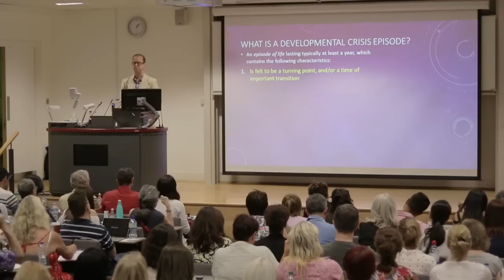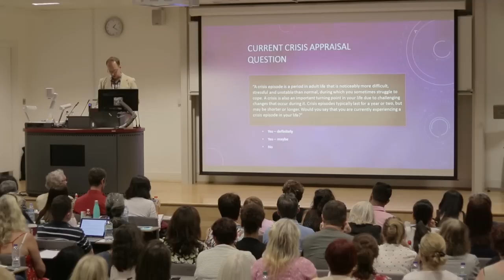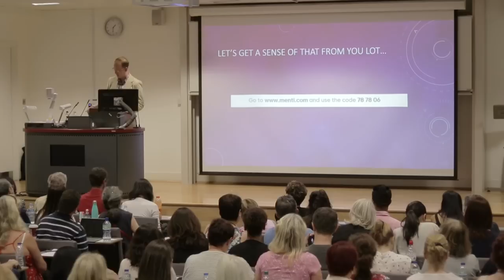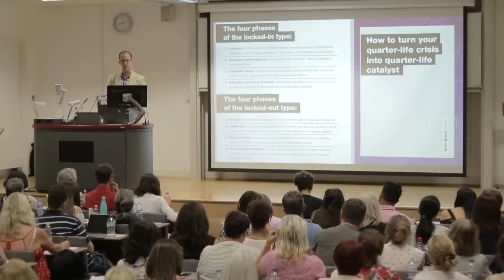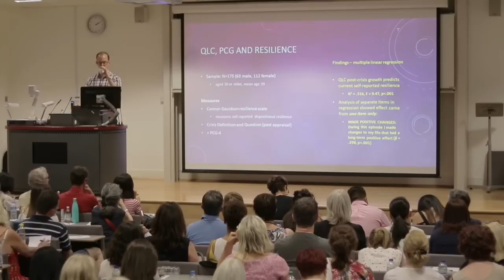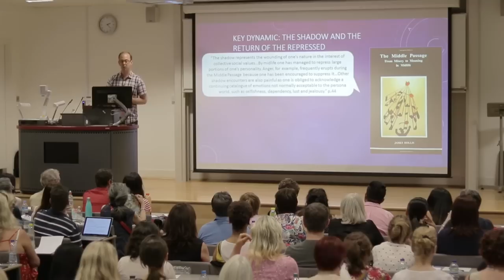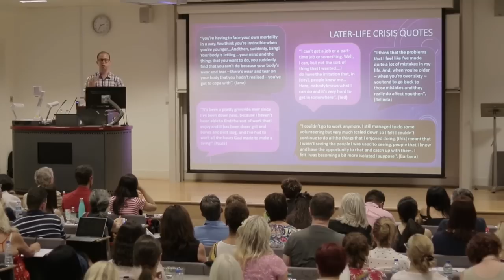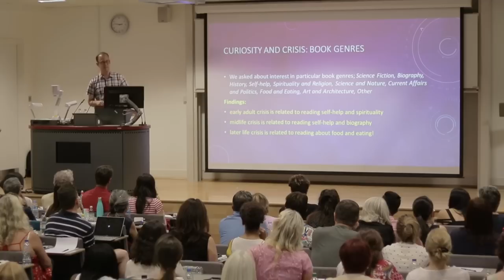Turning Quarter Life Crisis into Opportunity - Dr Oliver Robinson, PhD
If you log onto Facebook, you will see reams of photos of your friends doing happy and fulfilling things, and seemingly cruising through life. Yet below this surface of carefully-staged online impression management, life is a far rougher ride for many adults that they would be likely to admit. Indeed, in a nationwide survey, participants were asked to evaluate whether their life was in a major crisis. 22% said yes, 33% said maybe, and 45% said no.

So why is crisis so prevalent in adult life? Does it have a function, or are humans just inherently fragile? In this talk, Dr Oliver Robinson explores how crises can help you unlock new potential that would otherwise remain dormant, that they have a clear function in acting as a stimulus for seeking new information, making positive changes, and making new (sometimes hard) discoveries about ourselves and the reality around us.

Dr Oliver Robinson is a Senior Lecturer in Psychology at the University of Greenwich, and the course coordinator for Adult Development and Mental Health. His research focuses on how identity, wellbeing and mental health are affected by major life transitions, crises and ageing processes during adulthood. Dr Robinson’s work has gained attention from the New Scientist, The Guardian, BBC Radio 4, The Telegraph and The Times.

Oliver’s books